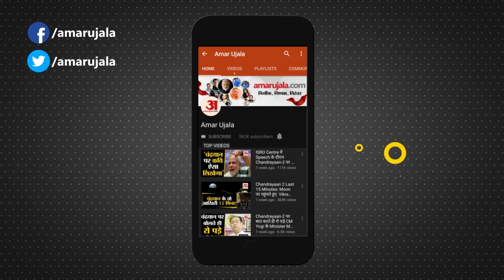Sri Lanka Tour पर Team India के Head Coach होंगे Rahul Dravid, Young Players को सिखाएंगे गुर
Indian Cricket Team July में Sri Lanka Tour के लिए तैयार है. Sri Lanka Tour पर भारत के पूर्व दिग्गज खिलाड़ी Rahul Dravid Team India की कोचिंग का जिम्मा संभालेंगे। India And Sri Lanka के बीच जुलाई में तीन मैचों की वनडे और तीन मैचों की T20 Series खेली जानी है